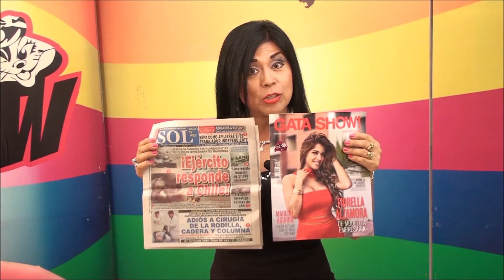SPOT GATASHOW NUEVO SOL